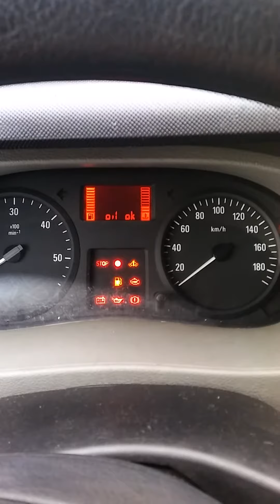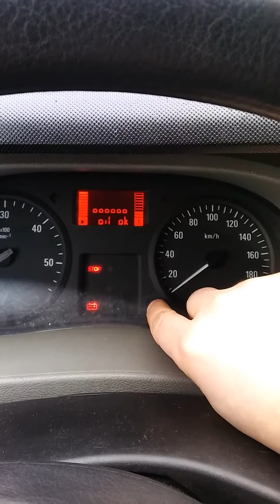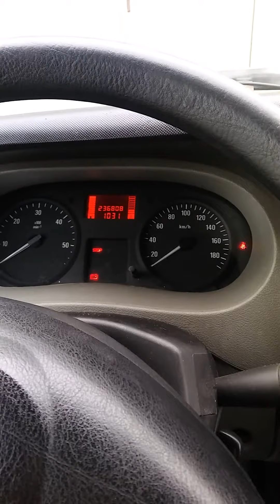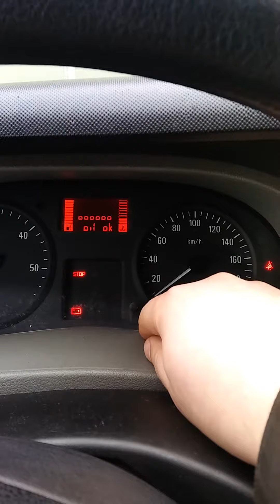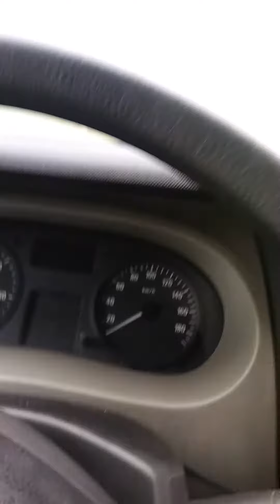Opel Movano 2.5cdti 2006r.Porada na zimę.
Mogę dorzucić filmik na inny temat tego auta.